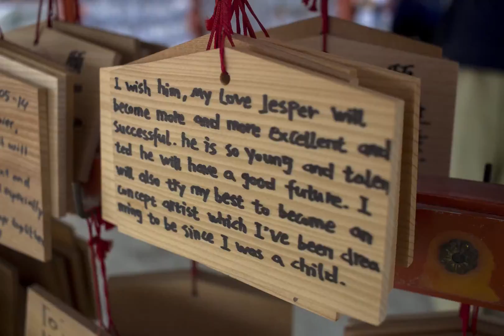Flipbook Japan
Trip across Japan. Tokyo - Hakone - Shiga -  Kyoto - Tokyo